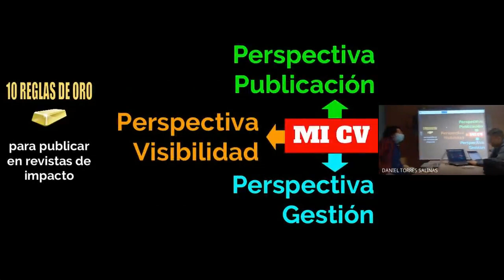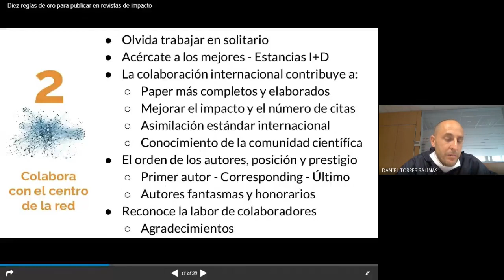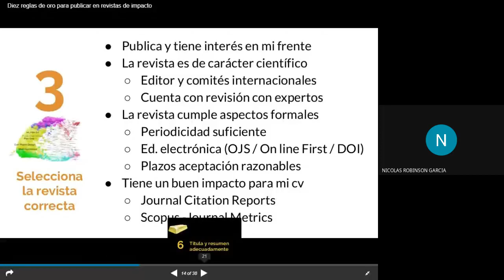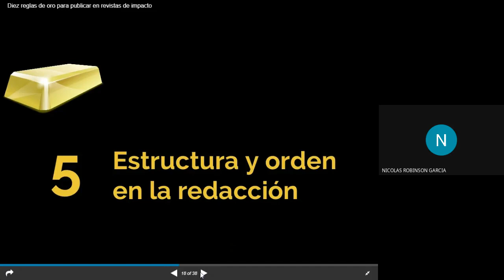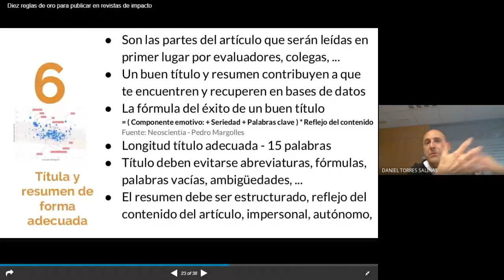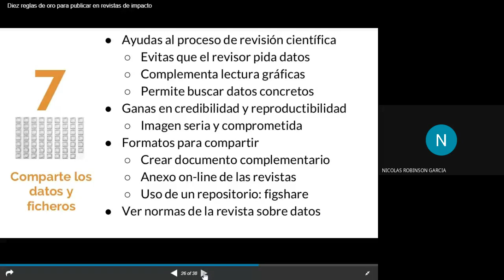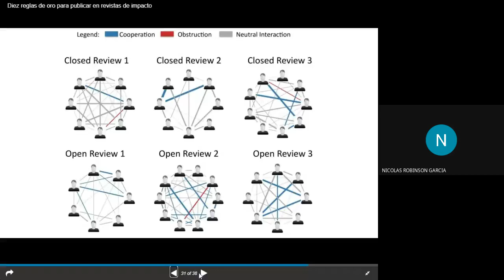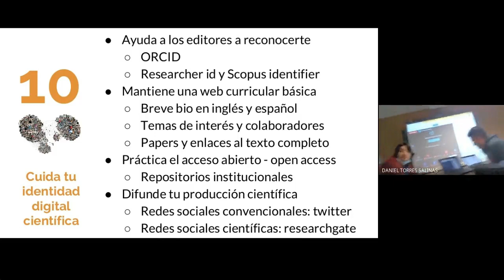Diez reglas de oro para publicar en revistas científicas de impacto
Charla por Daniel Torres-Salinas (Universidad de Granada) y Nicolás Robinson García (Delt University) para el Aula Permanente Virtual yosigopublicando de la Universidad de Granada (12/6/2020).